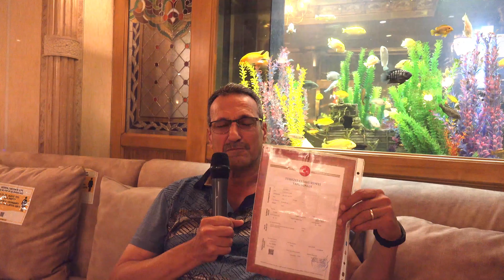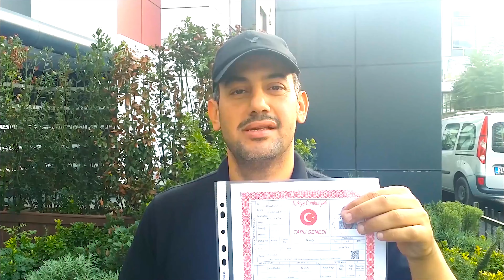فرصة دوبلكس للبيع صف أول على البحر ب 800 ألف ليرة في بيليك دوزو اسطنبول تركيا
يرجى التواصل مع أستاذ علي جمال